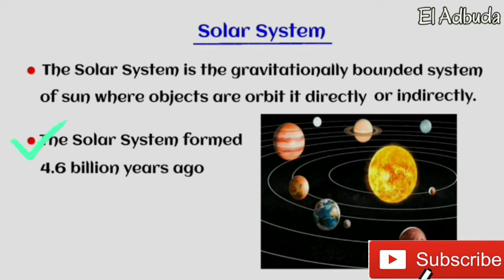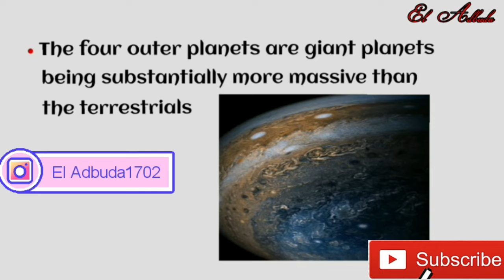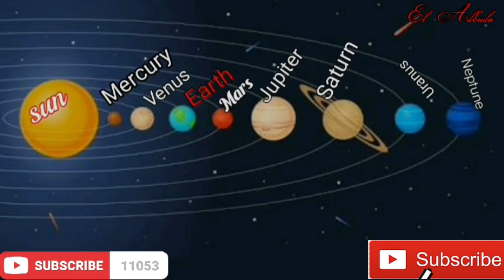||सौरमण्डल का सबसे बड़ा रहस्य || गुरुत्वाकर्षण ही हैं सबसे बड़ा रहस्य??????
solarsystem यानी सौरमण्डल sun की gravitation की एक प्रणाली है। और इस bounded region मे object प्रत्यक्ष रूप से या अप्रत्यक्ष रूप से sun को orbit करती हैं ।

Solar system planets को दो भागों में बांटा गया है ।
1• inner orbit planets
2• outer orbit planets

Following me on Twitter-  Rajeevk68019414